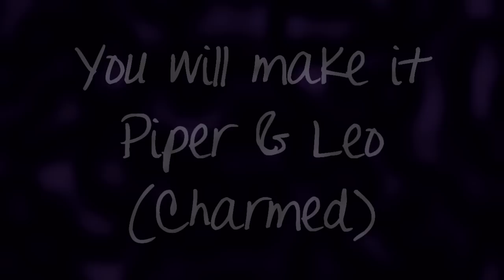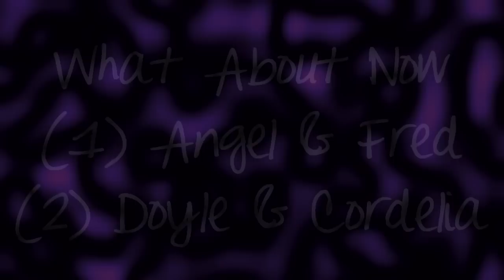(7) Collab Mashup - My Parts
This is my second Collab mashup. This time I added 7 parts. It's a mix of couple videos and cast videos.
The fandoms I used in these collab parts are: Heroes, Buffy the vampire slayer, Charmed & Angel the series.
I know I have posted the first part in my first mashup but I have changed just a bit and made widescreen,
I just didn't wanted to render it all over again ^^

For the Heroes & Last part there is no coloring used this will be added later in the final video.
Also the last video isn't suposed to have a watermark but I'll do it on my videos just in case =]
When the full video is avaible it will be here in the discription box & in the video.

Collab Parts:
*You will make it - Charmed
PART 10 & 13, Leo & Piper - Collab hosted by BenQCat

* Possesion - Angel the series
PART 12, Angel & Cordelia - Collab hosted by Charmedkitten

* Apologize - Buffy & Angel Cast
PART 6 - Collab hosted by GirlZproductions

* A Thousand Faces - Heroes Cast
PART 4 - Collab Hosted by MultifandomCollabing

* What About Now - Angel the series
PART 2 & 11, Angel/Fred & Cordelia/Doyle - Collab hosted by TwentyHeroes

* More - Buffy the vampire slayer Cast
PART 5 - Collab hosted by LadyxIsisx

* 2 - 1 Imogen Heap - Angel/Charmed Cast
PART 10 - Collab hosted by CATSFN91